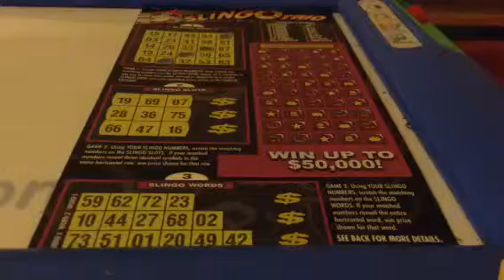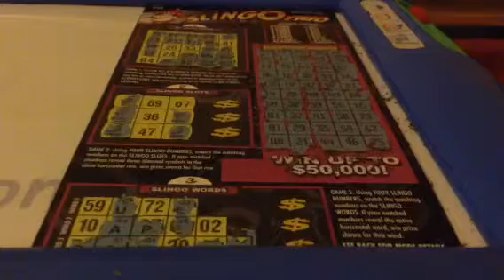Slingo Bingo Scratch Off Season 19, Episode 263